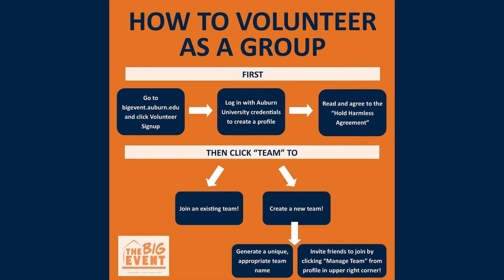Plain Talk with Eli Ledford and the BIG Event